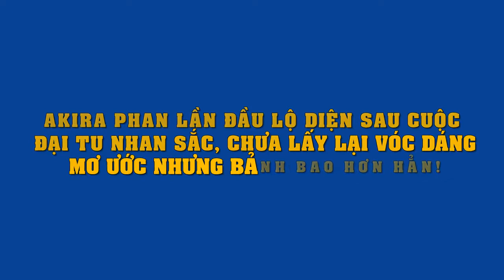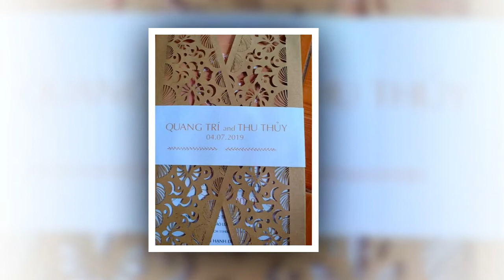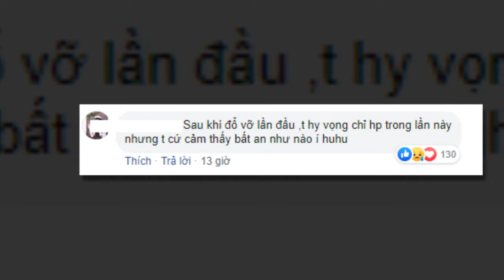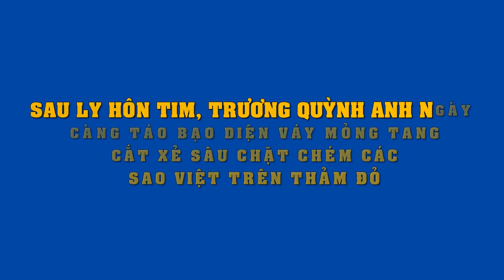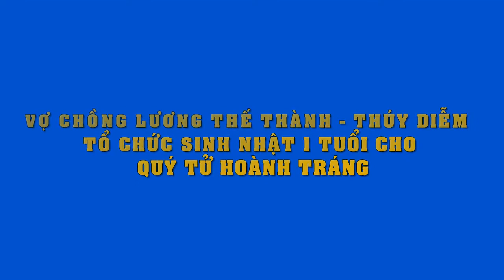Akira Phan lần đầu lộ diện sau cuộc đại tu nhan sắc, chưa lấy lại vóc dáng nhưng bảnh bao hơn hẳn!